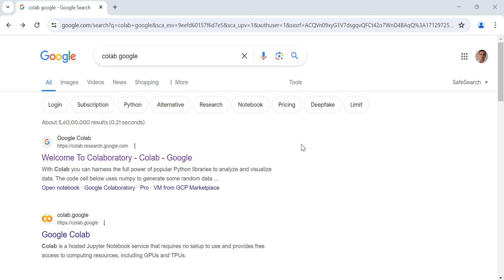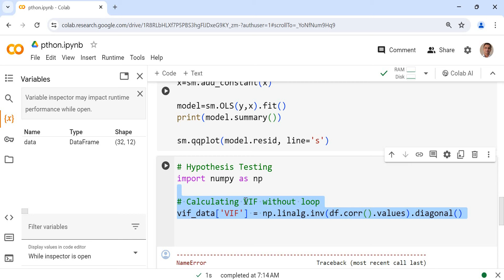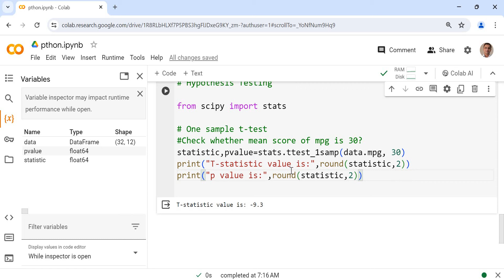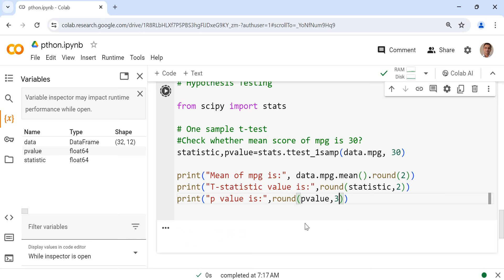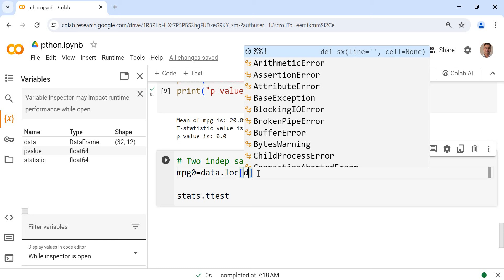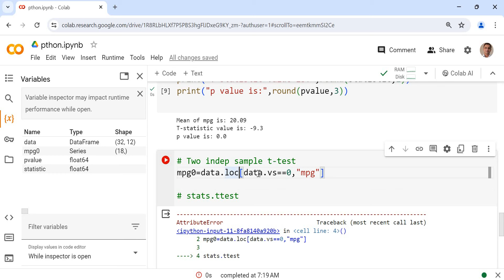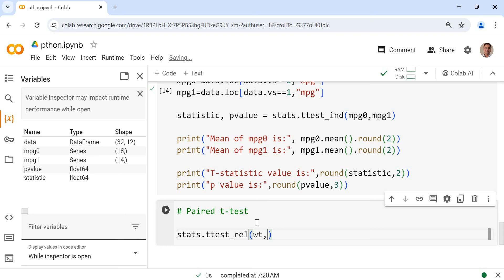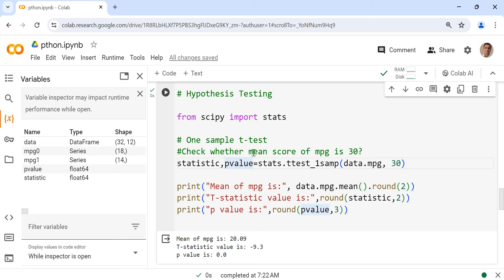Python 7 Hypothesis-Testing t-test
This video discusses the 3 types of t-test-
(a) One sample t-test
(b) Two-independent sample t-test